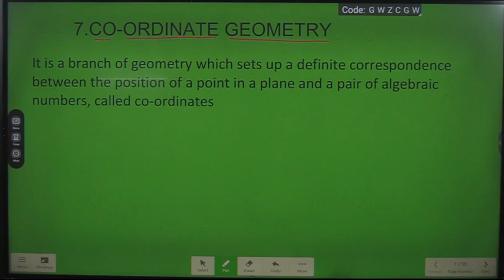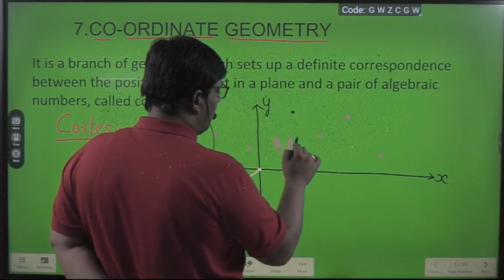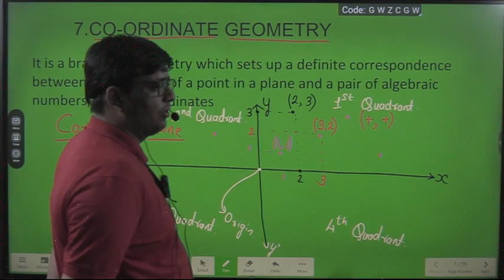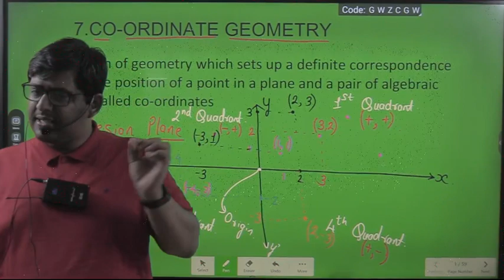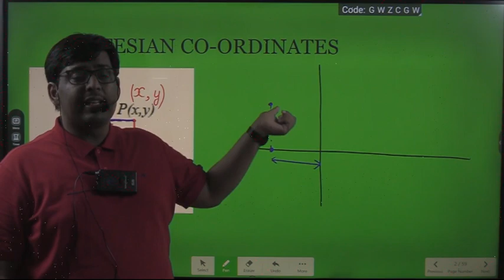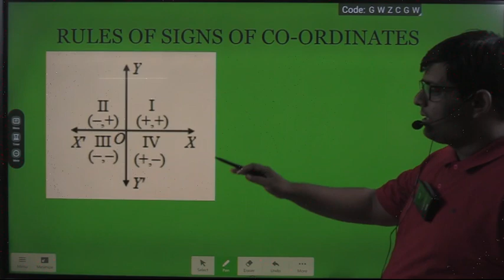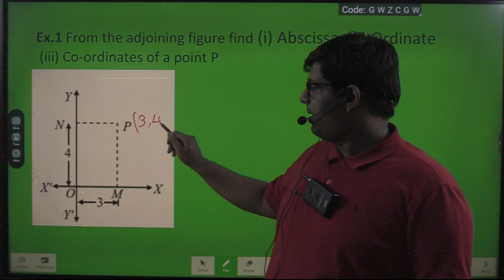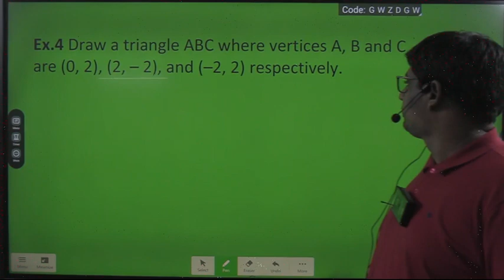1. Introduction to Coordinate Geometry